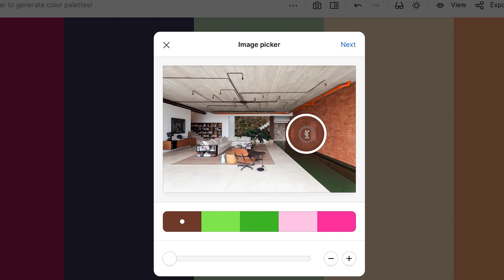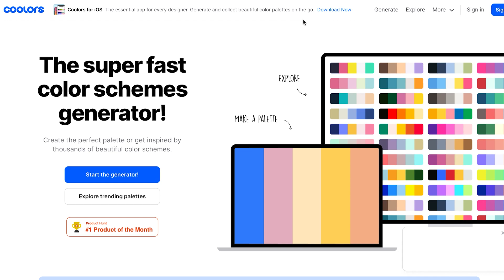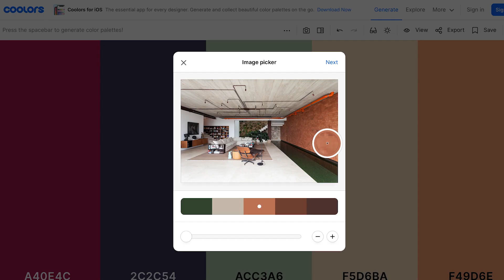MURILO BENÍCIO e o QUE PODEMOS APRENDER COM SUA CASA INCRÍVEL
Veja como aplicar as cores da casa do Murilo Benício na sua! Inspire-se e aprenda!

Edição de conteúdo: @paulobiacchi
Edição: @vernieri_